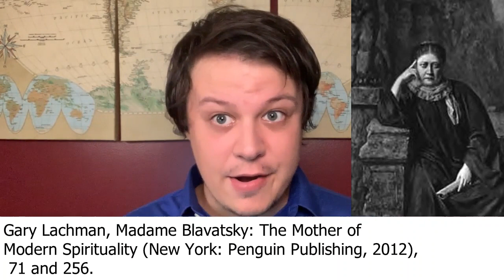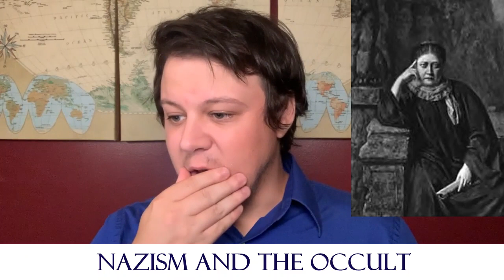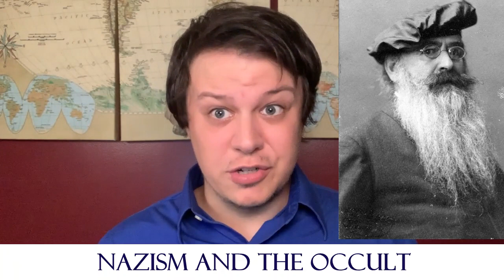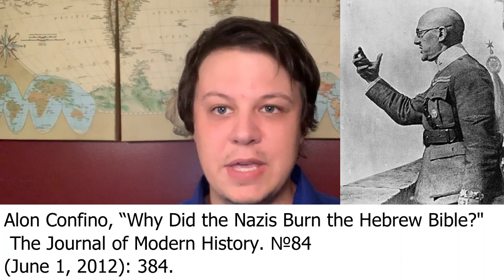Nazism and The Occult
Error: in the first few minutes I incorrectly refer to Margaret Murray as the founder of Wicca. While many of her ideas were adopted by the later Wiccan movement she was not the founder.

We explore the connections between Nazism and the Occult to unravel the mysteries of the Third Reich Ideology. We also explore their planned war on Christianity. In this comprehensive examination we explore the Ariosophic roots of Nazism and much more including the necromantic rituals of the Institute of Occult Warfare.

This is the first of two presentations on the role of religion in the Second World War. The second addresses the Christian war on Nazism.

Conspiracy Check: Neither Pope Pius XI or Pope Pius XII was in any way supportive of the Nazi administration or their policies.